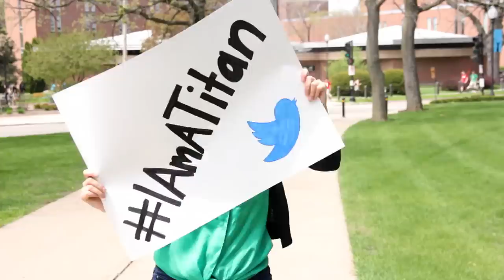GO2UWO - I Am A Titan (ft. MA Johnson and Alexander Jay)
Original student-produced UW Oshkosh song and music video.

Music
Performed by MA Johnson, Alexander Jay and Ashley Valentine
Executive Producer - Nathan Stepanek
Producer - Mike Lokken
Engineer - Ashley Valentine
Lyrics - MA Johnson, Nathan Stepanek, Mike Lokken and Alexander Jay

Executive producer - Melanie Cross
Producer - Nathan Stepanek and Mike Lokken
Director - Nathan Stepanek
Assistant Director - Mike Lokken
Videographer - Nathan Stepanek
Editor - Nathan Stepanek
Assistant Editor - Mike Lokken
Additional video shot by Adam Steinbach

Special thanks:
Admissions Office
Beat2Soul
Bye Gosh Fest
Clash the Titan
GO2UWO Social Media Team
Reeve Union Board
ResLife Artists (Adam Steinbach)
Titan Athletics
Titan Gold Corps
UWO Music Industry and Recording Program
UWO DJ Club
UWO Greek Life
UWO Gynmastics Team

For more from these student artists (unaffiliated with UW Oshkosh)
Alexander Jay - @AlexanderJayTV
MA Johnson - @Flizzzy